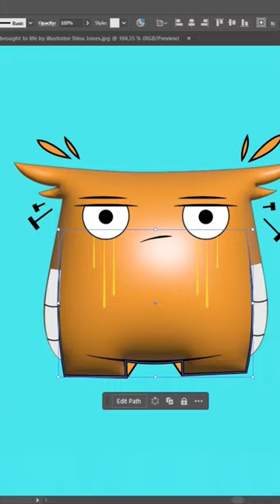Ai Art Design | DKZ Monster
"BECAUSE LIFE IS FULL OF ART", Art XDesign Channel